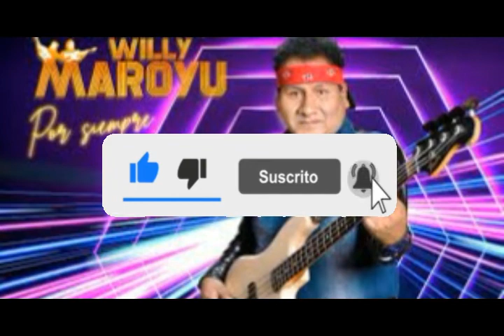MAROYU - SE FUE 3X1